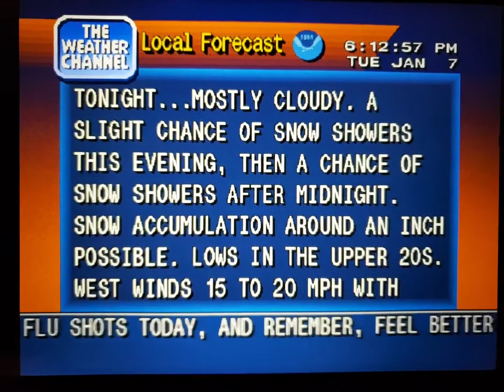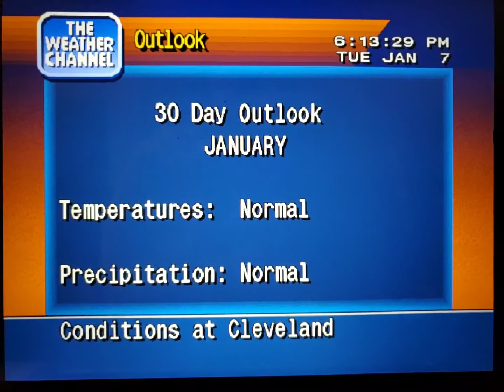WeatherStar 4000 Simulator Jan. 7, 2020 part 2(12)